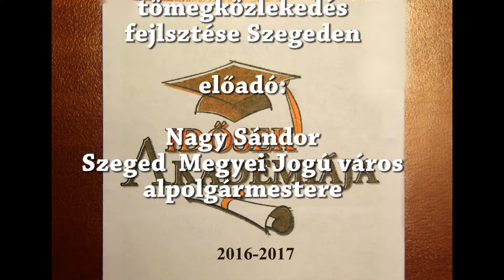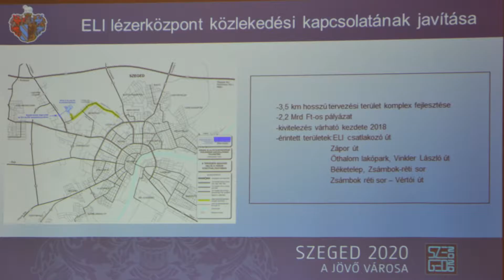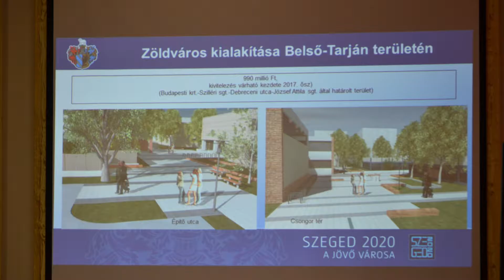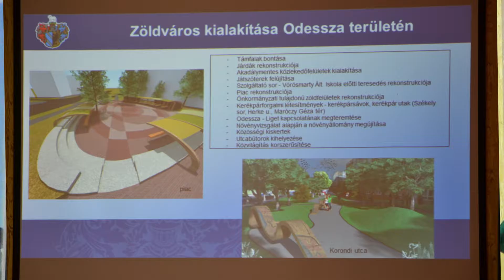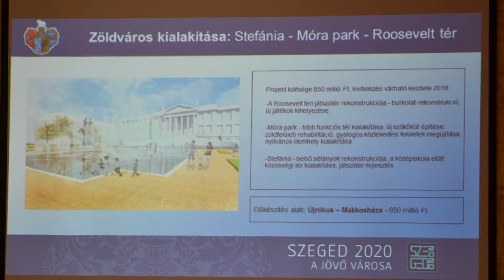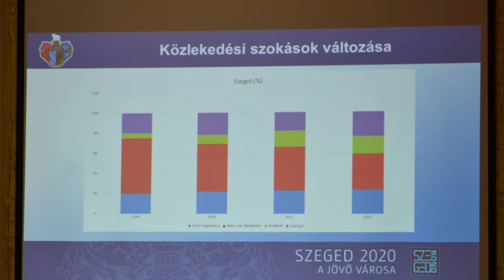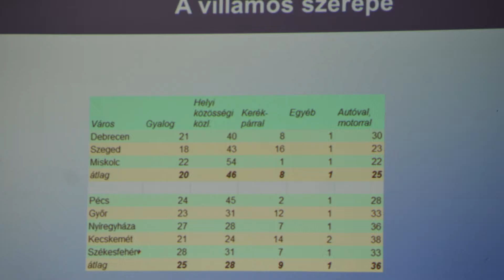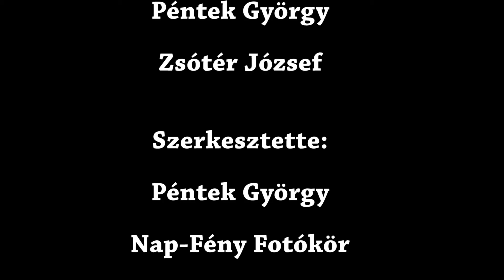2017. január 12. - Nagy beruházások és a tömegközlekedés fejlesztése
Idősek Akadémiájának előadása

előadó:
Nagy Sándor, SZMJV alpolgármestere